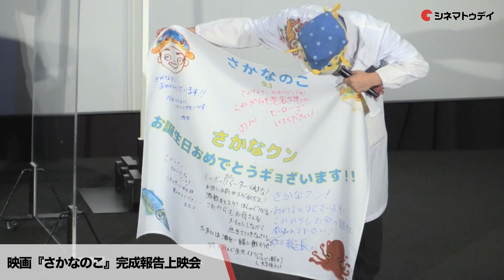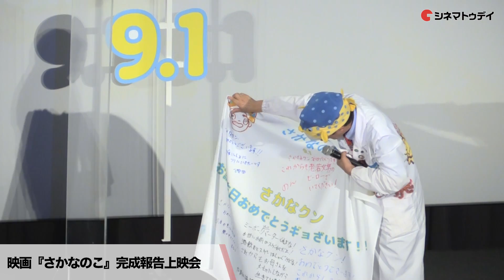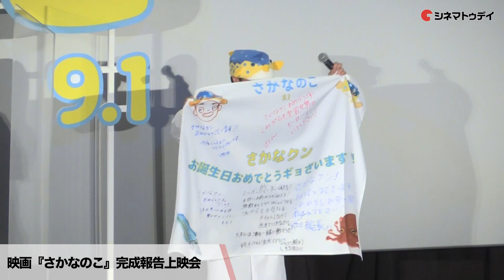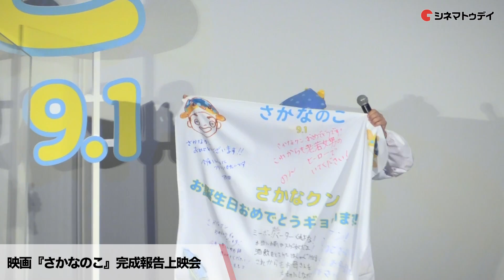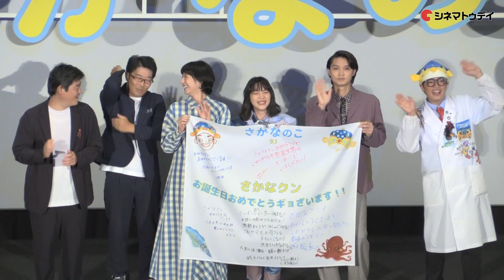【トークノーカット】のん、夏帆、さかなクンら登壇！映画『さかなのこ』 完成報告上映会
のん、夏帆、磯村勇斗、さかなクン、沖田修一監督、鈴木拓が登壇した映画『さかなのこ』 完成報告上映会の模様をトークノーカットでお届け！

〜見どころ〜
魚類学者でタレントのさかなクンが、幼いころから魚に夢中だった自身の半生をつづった著書を映画化。魚が大好きな少年がさまざまな出会いを経ながら、好きなことを究めようとまい進していく。『子供はわかってあげない』などの沖田修一が監督・脚本を務め、同監督作『横道世之介』で組んだ前田司郎が共同で脚本を担当。子供のように真っすぐに大好きな魚を追い続ける主人公を、『私をくいとめて』などののんが演じる。

〜あらすじ〜
毎日魚を見つめ、その絵を描き、食べ続けても飽きないほど魚が大好きな小学生の“ミー坊”。わが子が少々変わっていることを父親が心配する一方で、母親は彼を温かく見守り応援している。高校生になっても相変わらず魚に夢中なミー坊は、町の不良とも仲が良く、いつの間にか周囲の人々の中心にいるのだった。やがて、一人暮らしを始めたミー坊（のん）はさまざまな出会いを経験し、自分だけが進むことのできるただ一つの道を突き進んでいく。